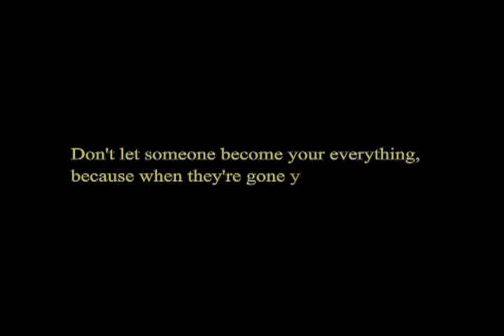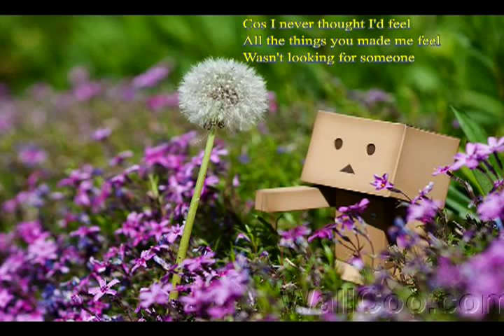Until You - Shayne Ward [Justin MaiTam]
Until You

Baby, life was good to me
But you just made it better
I love the way you stand by me
Through any kind of weather

I don't wanna run away, just wanna make your day
When you feel the world is on your shoulders
I don't wanna make it worse, just wanna make us work
Baby, tell me I will do whatever

It feels like nobody ever knew me until you knew me
Feels like nobody ever loved me until you loved me
Feels like nobody ever touched me until you touched me
Baby, nobody, nobody until you

Baby, it just took one hit of you
Now I'm addicted
You never know what's missing
Till you get everything you needed

See it was enough to know, if I ever let you go
I would be no one
'Cause I never thought I'd feel all the things you made me feel
Wasn't looking for someone, oh, until you

Baby, nobody, nobody

Baby, nobody, nobody, nobody, nobody, until you